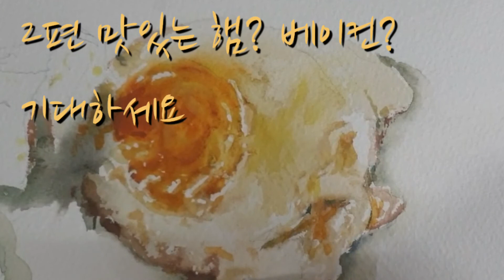그림인가1 사진인가 이렇게 그리면않되는이유2그림참쉽죠,입시미술3D drawing, egg and 2, watercolor, entrance art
(입체그림)계란과 햄그리기1편(계란),수채화,그림참쉽죠,입시미술(3D drawing, egg and ham drawing 1, watercolor, drawing easy, entrance art
경력:개인전14회
대한민국 미술대전“특선2회,”최고상“1회
대한민국미술대전 수채화부문 심사위원장 역임
대구사이버대학교 외래교수
부산미술가협회 초대회장 역임

현:한국미협이사,그룹상,신미술회
화랑초대,그룹,아트페어400여회
방송,언론:mbc,knn,국제신문,부산일보,코리아헤럴드외
(수채화,수채화처럼 사는남자,요리하는 화가 등 연제 기제)
         공지
 부경대학교 평생교육원
가장쉬운 아크릴화    강사  김용대
2020년 3월3일  개강
매주화요일
19시~21시
모집기간2월3일~2월28일까지